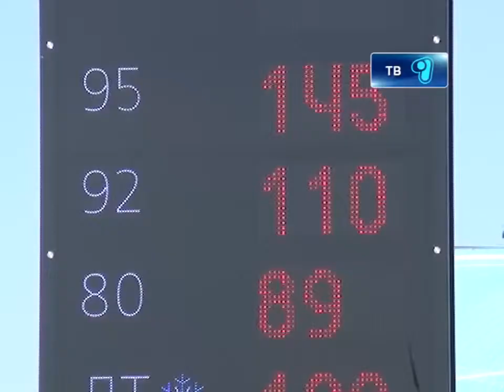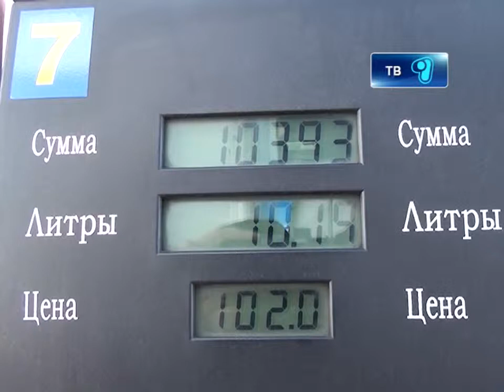Цены на дизтопливо повысились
Карагандинские таксисты снова в шоке. Причиной тому стало подорожание дизельного топлива. Приказ о повышении цены подписал председатель Агентства по регулированию естественных монополий.